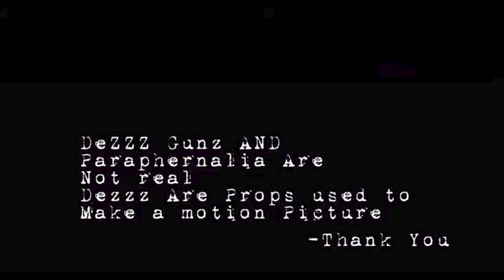14kmill -Out My Bizz- Music Video